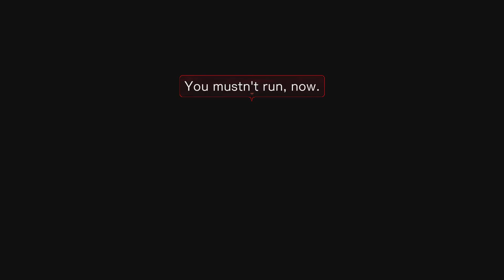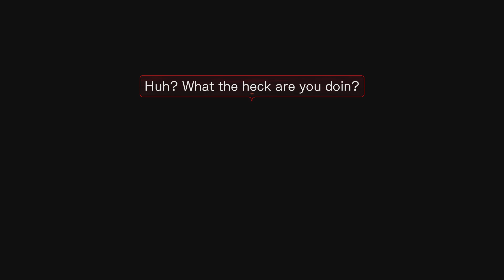YOU WANT MY EYES!!!!! (Angels of death part 2)